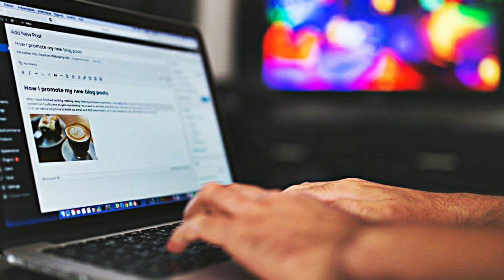After 12th Science (PCB) Courses and Career Options | 12th Science ke Baad kya Kare ?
After 12th Science PCB Courses and Career options in Hindi

About: - Today Support Tips is a Youtube channel where you will find business ideas and career options or YouTube Related videos in hindi. New video is posted everyday.